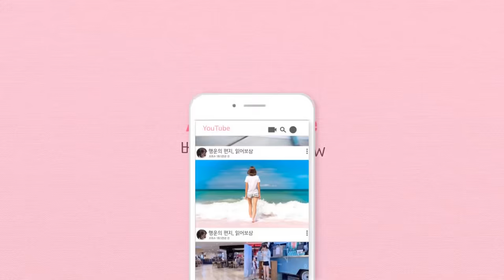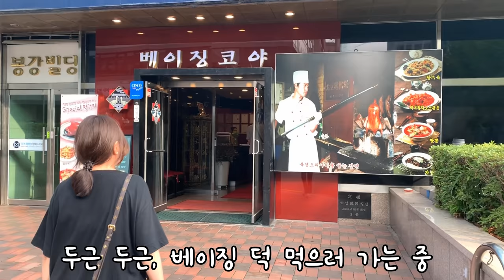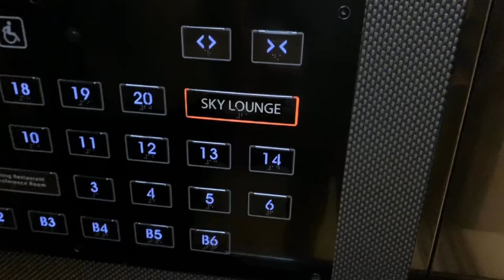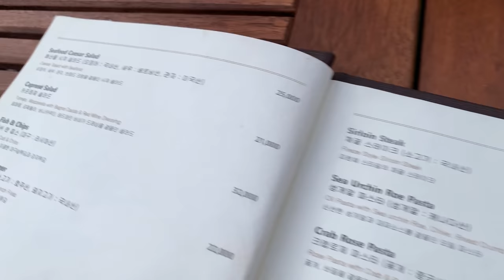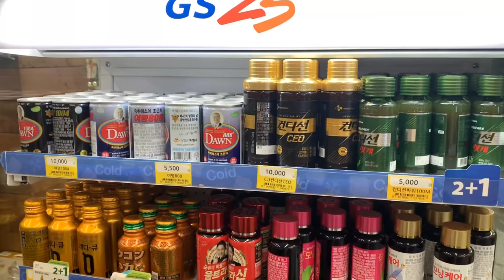머큐어 루프탑 바ㆍ칵테일ㆍ강남맛집ㆍ역삼 베이징덕 맛집ㆍ누드비치 예고편ㆍ서울 여행 브이로그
오늘은 한국여행 중
몇년만에 강남나들이를 했어요.
즐겁게 봐주세요. 감사합니다♡